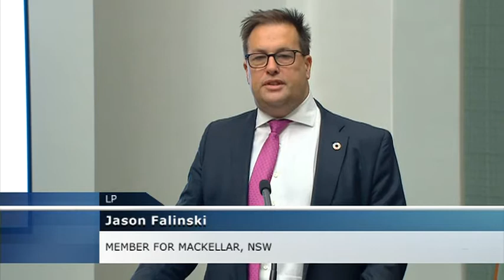Electoral Legislation Amendment Political Campaigners Bill 2021